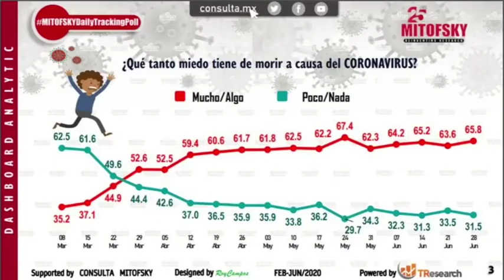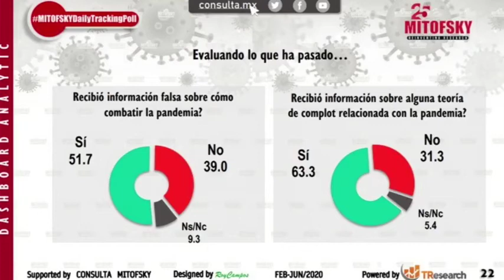ENCUESTA POR CONSULTA MITOFSKY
Según una encuesta realizada por CONSULTA MITOFSKY, para el 57% de los mexicanos, los pronósticos que se hicieron sobre la pandemia de Covid-19 en México estuvieron mal, y solo 34% cree que fueron correctos.